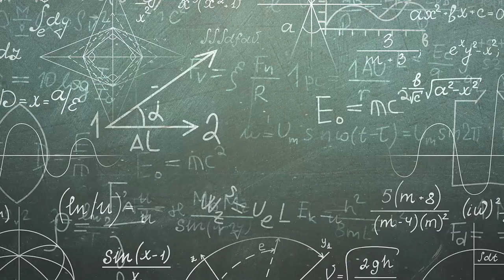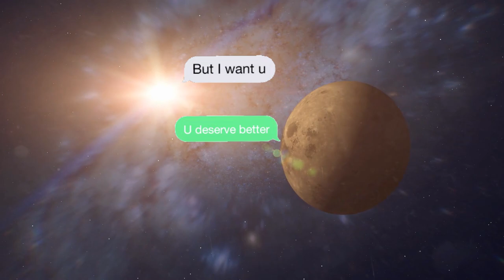9 INSANE Universe Theories That You Won’t Believe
In the world of science, it goes without saying that the study of cosmology is truly baffling. with the cosmos being so vast, we truly don’t know the full extent of what lies in deep space. From scientists to physicists or even just your average space nerd, everyone seems to have a theory about why the universe is the way it is.

Superfluid Space Time, Simulation Theory and the Big Splat are just some of things that have emerged and these theories are not only crazy but quite literally, out of this world.

Welcome to Factnomenal and in today’s video we’ll be exploring some of the most outrageously bizarre theories about the universe.

9 Theories That Could Rewrite the Laws of Physics